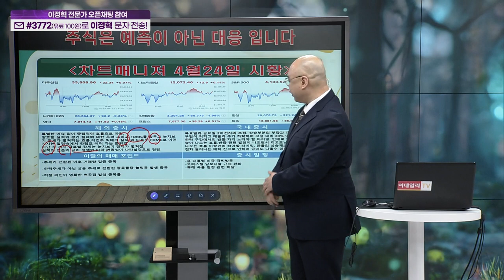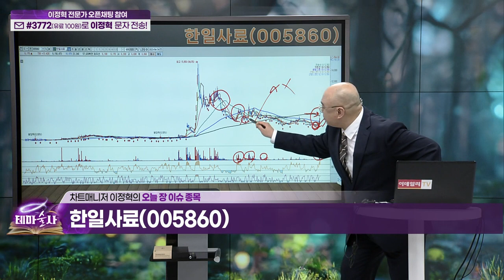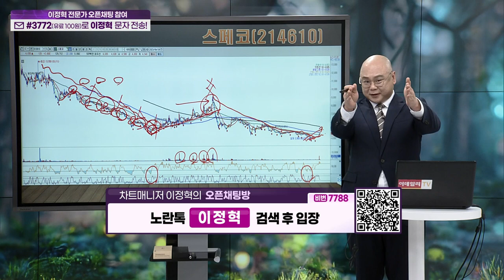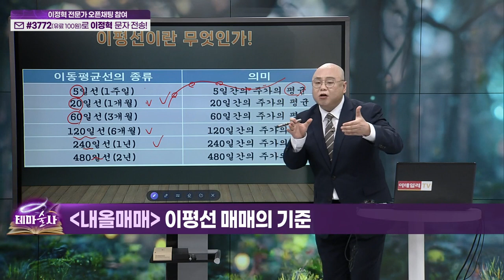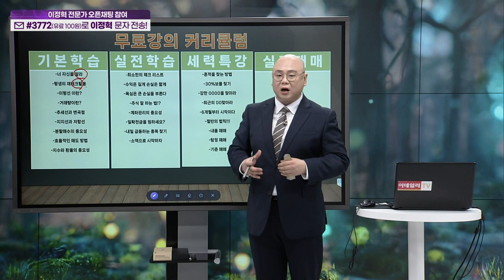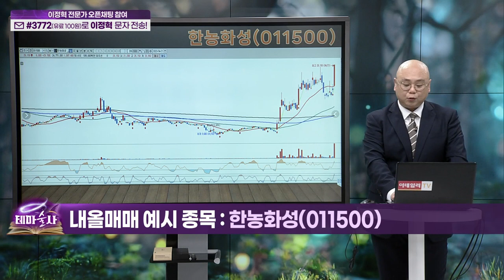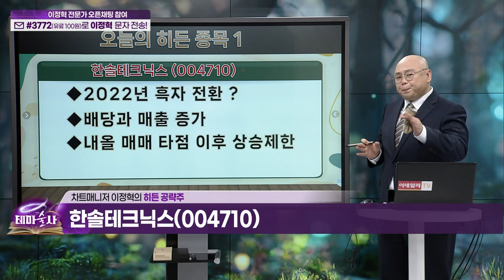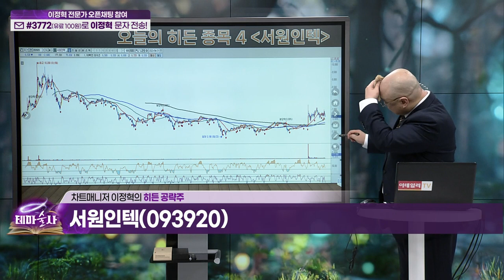테마술사 31회_(20230424)